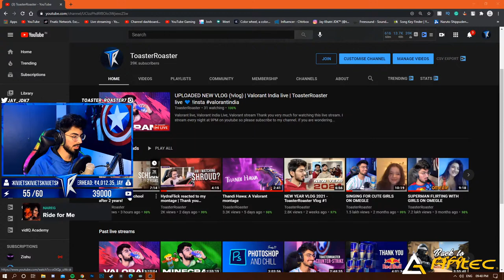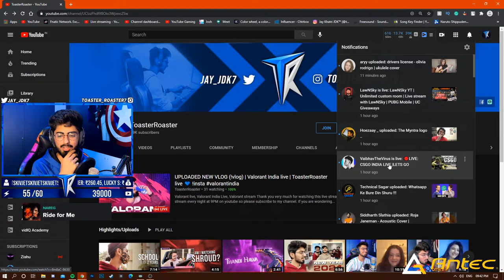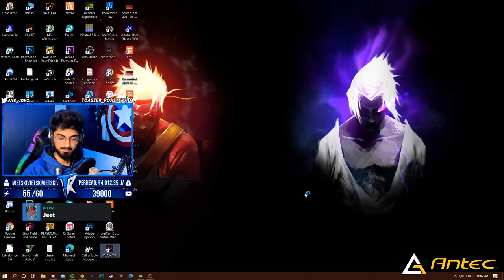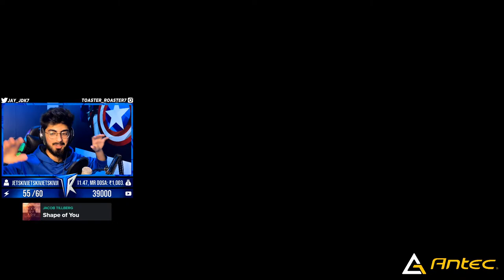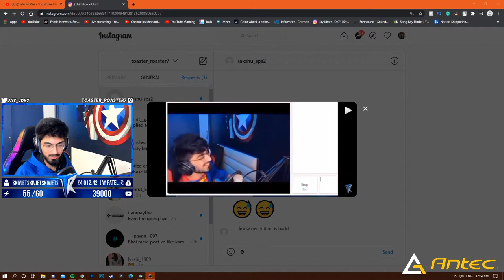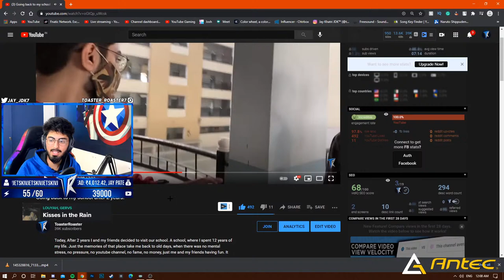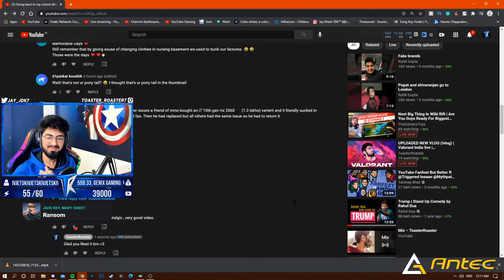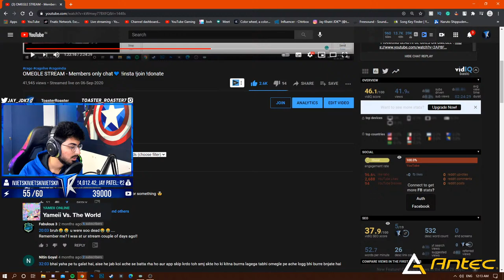UPLOADED NEW VLOG (!vlog) | Valorant India live | ToasterRoaster live 💙 !insta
Valorant live, Valorant India Live, Valorant stream
Thank you very much for watching this live stream.
If you are wondering what you can expect from me, I love playing FPS games and I mostly stream Valorant, CS:GO and PUBG PC. I am also a content creator, popularly known for Omegle videos but live streaming remains my first love.

About me:
🔷 Jay Khatri
🔷 18 years old
🔷 Streamer x Editor x Designer
🔷 Ahmedabad, Gujarat
🔷 Currently studying Mass Communication SY.
🔷 I stream every night @ 9PM

💙I stream games because it's my hobby to interact with people and that's why I wholeheartedly request you to please chat while watching my stream :)
💙 If you're here for some entertainment, you're at the right place BUT if you're here for some pro gameplay, I'll try my best to do that as well 😉
💙MOST IMPORTANTLY- I HOPE THAT YOU KEEP SMILING 😊 AND HAVE A GREAT TIME AHEAD!
💙Yahaan tak padh liya to yeh channel apne dosto se share bhi kardo 😄

🙏 If I miss any of your chat, don't be sad.
🙏No hate for anyone or any community, gender, religion, caste, etc.
🙏 No form of vulgarity would be tolerated.
🙏 Spamming is irritating. Don't spam.
🙏Don't force me to play any game. I aim to build my community around my personality and not a specific game.

🔷 STREAM CHAT COMMANDS:
!paytm
!join
!joinpaytm
!specs
!social
!about
!qna
!resolution
!sensi
!mouse
!mic
!headset
!omegle
!streamomegle

🔷 MY Streaming Setup :
Monitor:
1) 165HZ IPS
2) 75 Hz IPS
RAM: 16GB (8x2) DDR4
Power Supply
Primary headset
Secondary headset

Facecam: iPhone 11
Ring Light
RGB Light